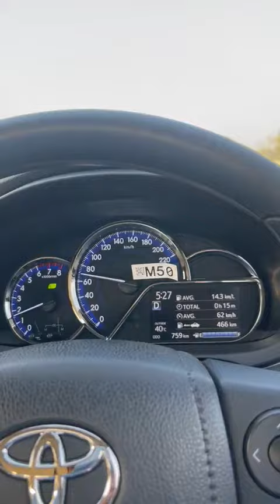toyota yaris cruise control and retractable auto folding side mirrors installed